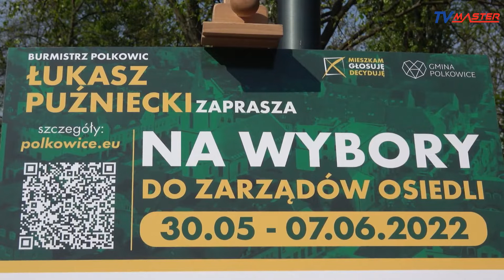MIESZKAM I DECYDUJĘ